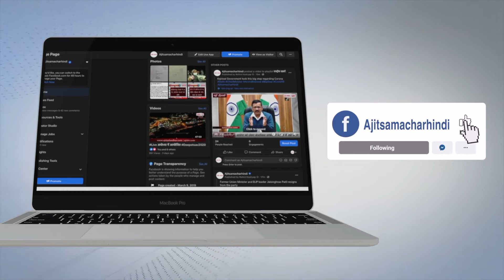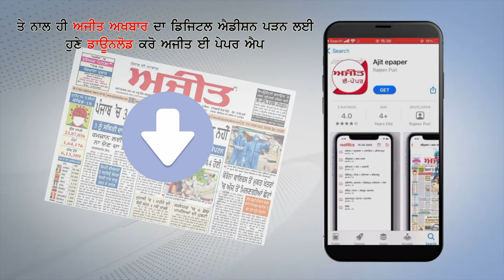ਕਿਸਾਨਾਂ ਨੇ ਅਨਿਲ ਜੋਸ਼ੀ ਨੂੰ ਘੇਰ ਕੇ ਕੀਤੇ ਤਿੱਖੇ ਸਵਾਲ, ਜੋਸ਼ੀ ਨੇ ਇੰਝ ਦਿੱਤੇ ਜਵਾਬ